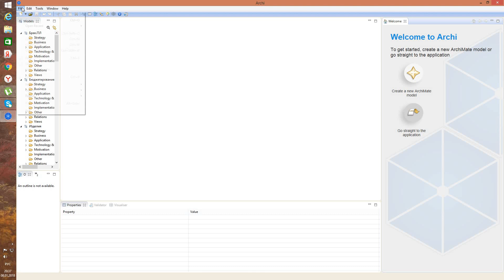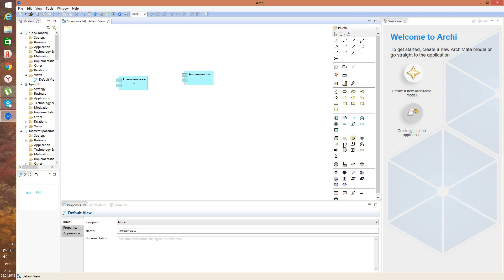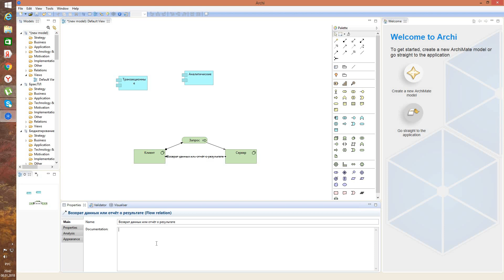Основы баз данных и SQL. Урок 1.Основы основ